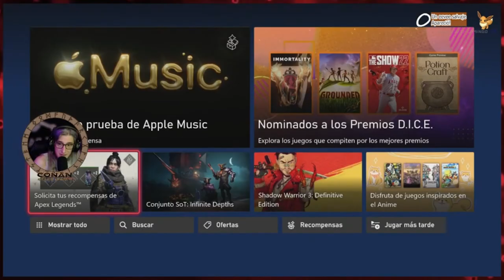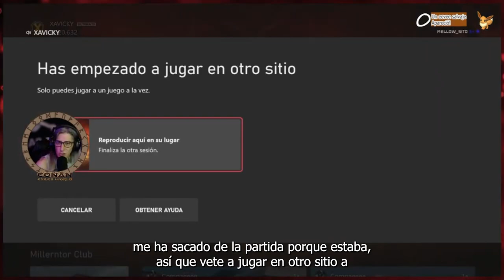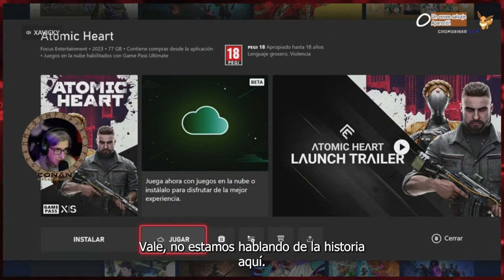CONAN EXILES AGE OF SORCERY CAPITULO 3 #04 - RESUMEN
AGE OF SORCERY - CAPITULO 3 - EPISODIO 04

En este episodio de Conan Exiles Age of Sorcery, te presentamos un resumen emocionante de las aventuras de nuestro personaje en el cuarto capítulo de la serie. Descubre cómo nos enfrentamos a enemigos peligrosos, creamos herramientas poderosas y exploramos el vasto mundo de Hyboria. ¡No te pierdas este resumen lleno de acción!

 / xavickyoficial

Hago directos diarios de lunes a sábado para 3,7K de seguidores